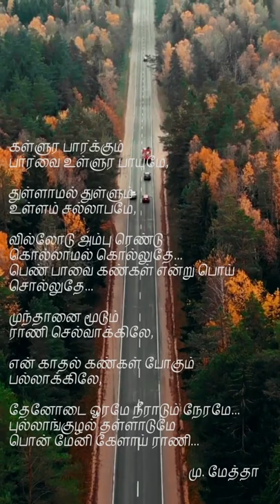Kalloora parkum parvai | Raja Raja Cholan Naan | Mu. Metha | K. J. Yesudas | Ilayaraja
This Channel will bring out Tamil Lyricist Song's Cuts. TamilKavinyargal VarigalaiNesippom LyricsAddiction .